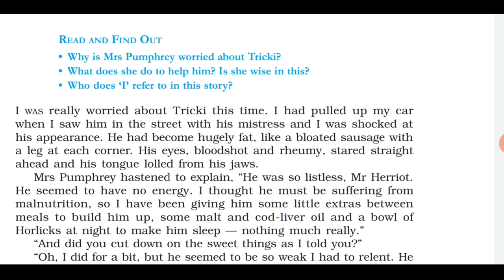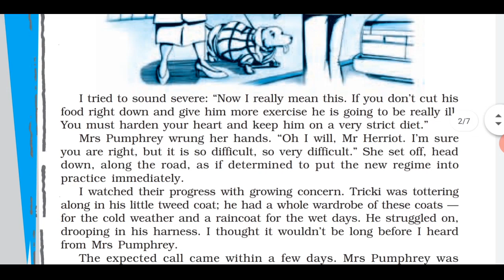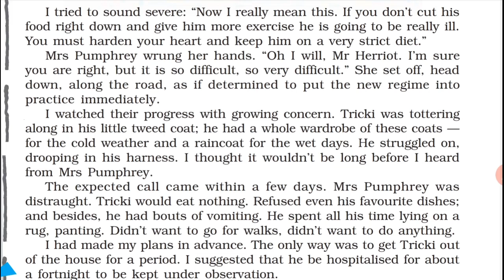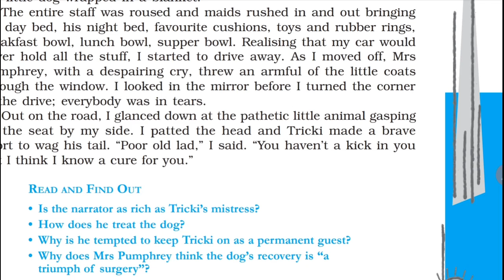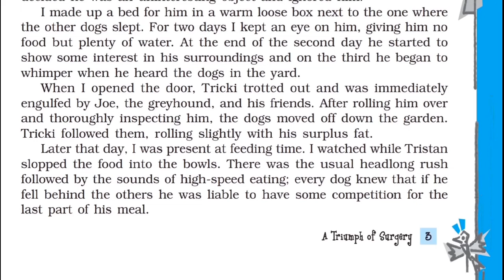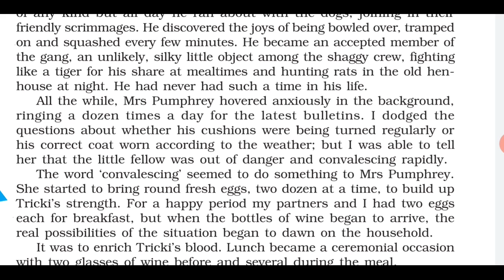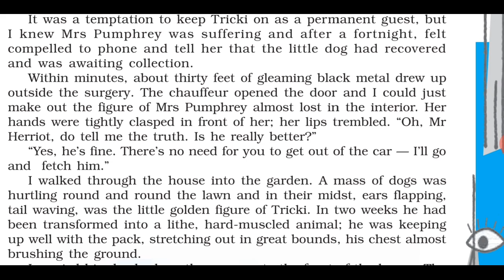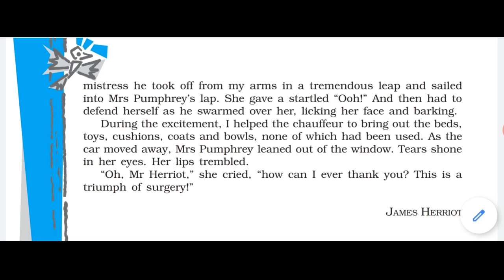Class -10, NCERT, Chapter -1 , Triump of Surgery 💉🌡💈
# Easy understanding of class 10 , chapters